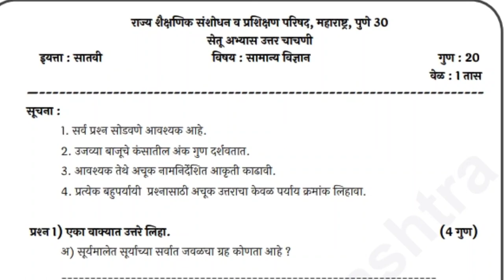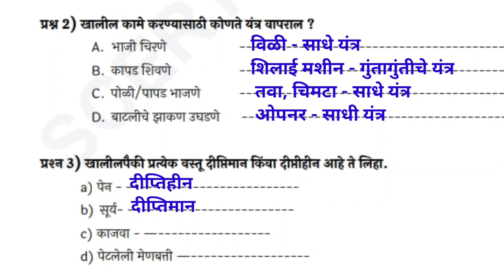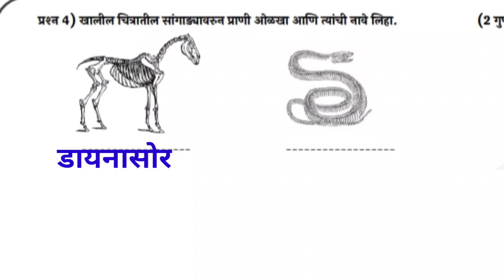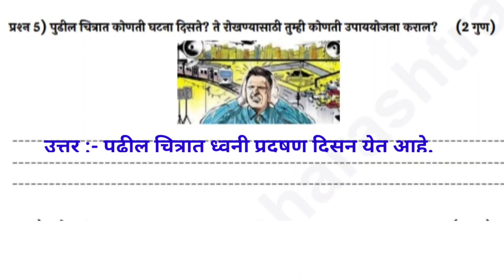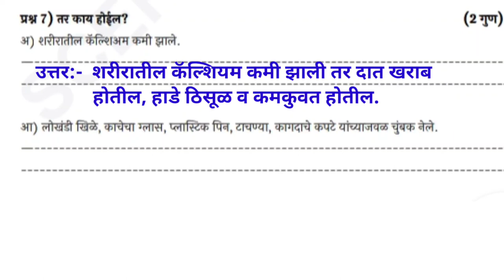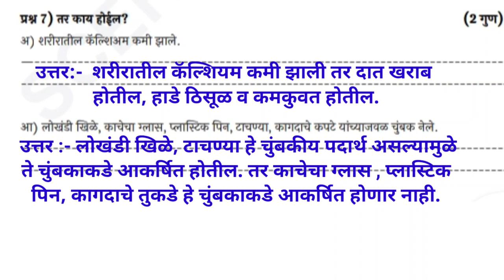सेतू अभ्यास उत्तर चाचणी इयत्ता सातवी विज्ञान उत्तरे, setu abhyas Uttar chachni class 7th science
सेतू अभ्यासक्रम २०२२-२३

इयत्ता - सातवी
विषय - विज्ञान
उत्तर चाचणी
प्रश्न उत्तरे